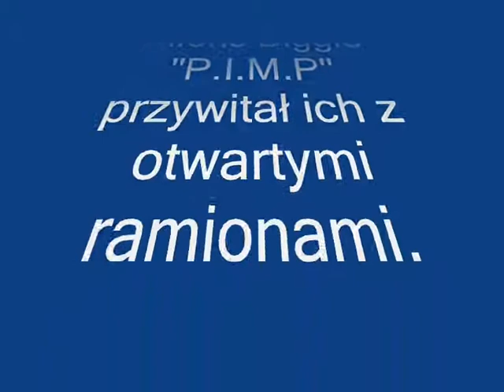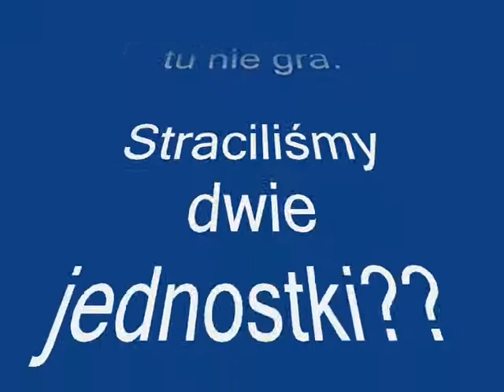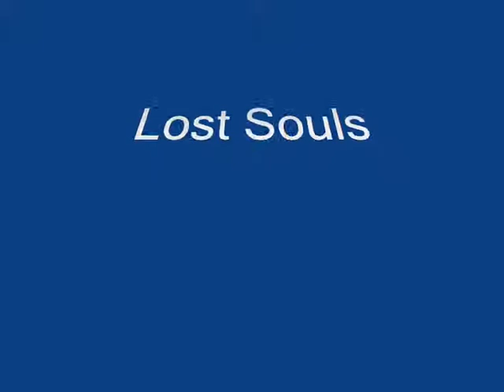Lost Souls VS Lochy Bronx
Atak na 9 lochy Bronx Lost Souls!

Przepraszam za przyśpieszoną akcję. Wadliwy Hyper Cam 2.

Nutki które pojawiły się w filmiku:

Children of Bodom - Silent night, bodom night
Alesana - apology

Lost Souls 4EVER